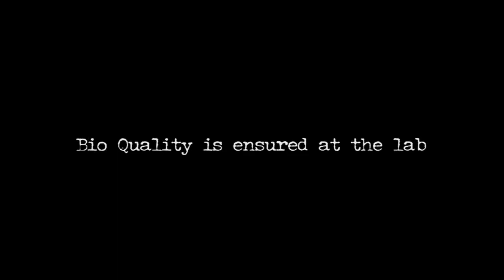Bio Milk Journey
Lifeis guaranteeing quality throughout. Come join us on our milk journey, and see how Angeline ensures the milk we deliver to you is the cleanest and best tasting.